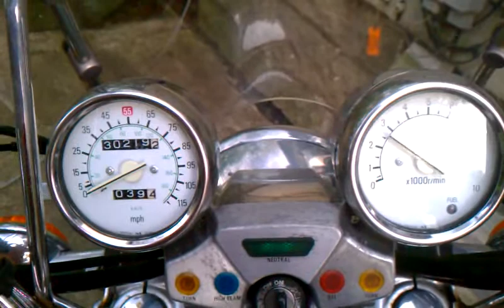It's alive!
1994 Virago 1100 spring start-up.